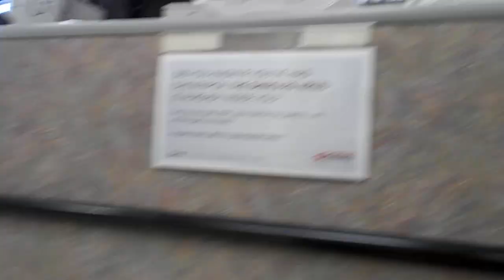Ollie in Walgreens-- saying hello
Ollie does a pretty good job in Walgreens.  I don't think he heard me the first time I said "working" (I missed it in the video the first time through) so that is why I think he greeted the man again.  He thought he was still on a visit.